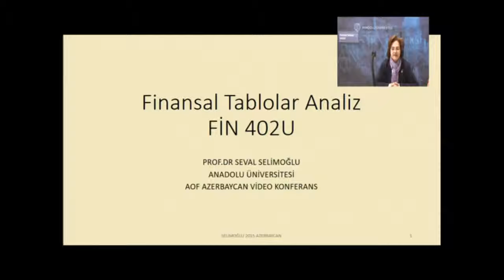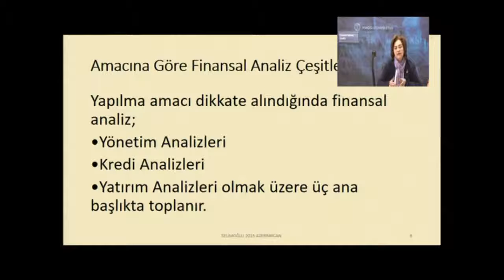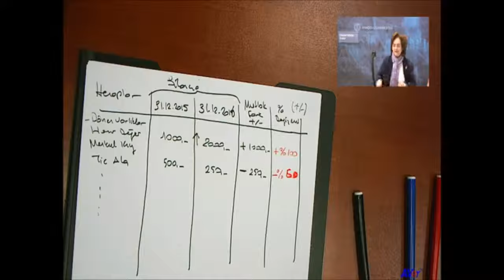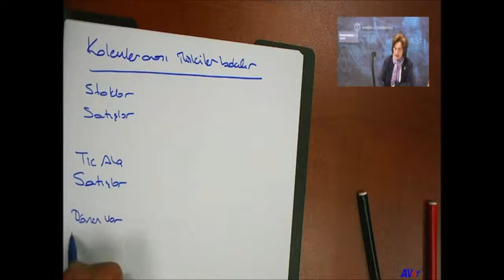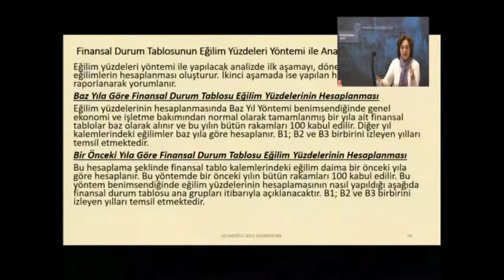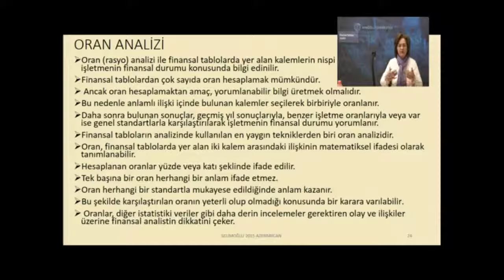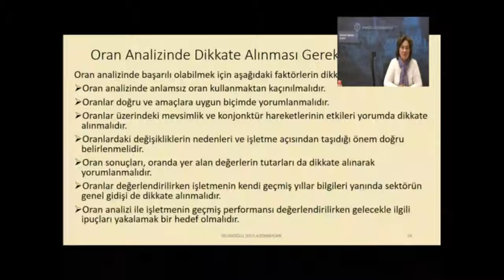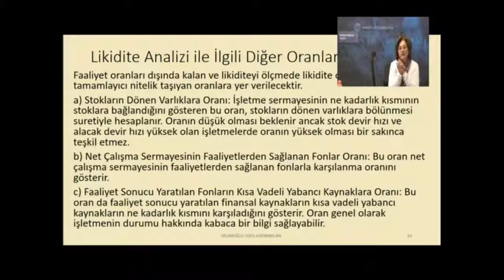Finansal Tablolar Analizi (3. ünite)